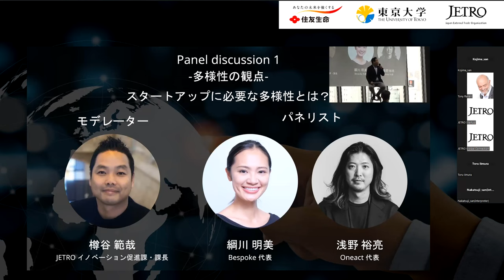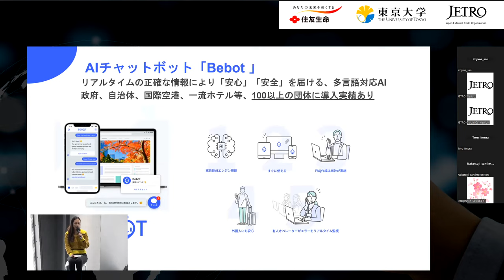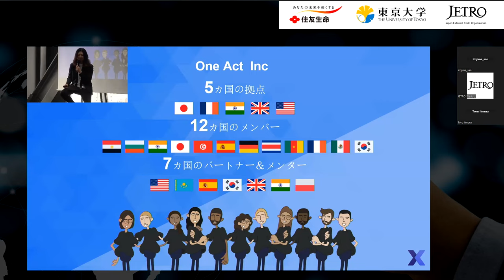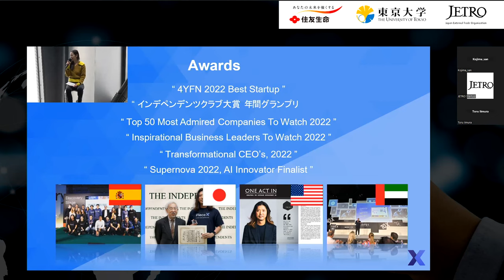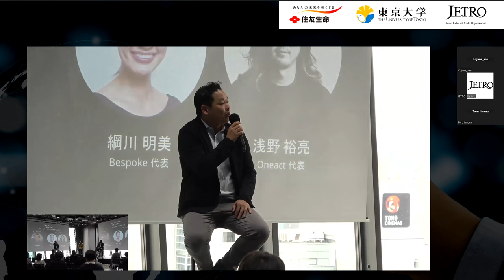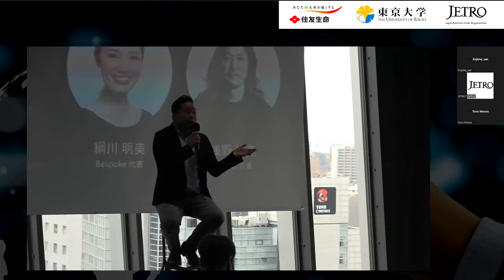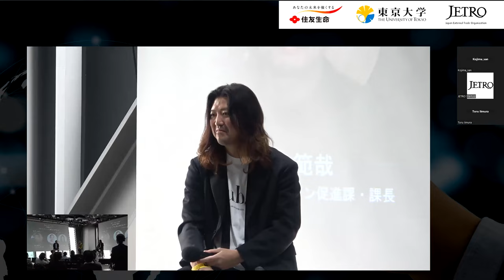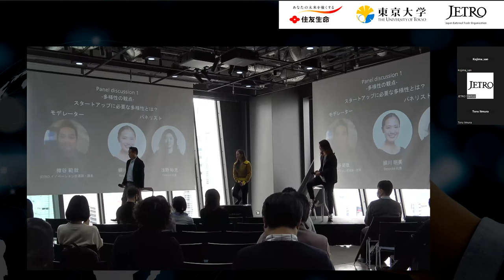【東京大学x住友生命xJETRO/2022年12月セミナー】パネルディスカッション①「スタートアップに必要な多様性とは？」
2022年12月に開催された、東京大学未来ビジョン研究センター、住友生命保険相互会社が行う「日米ボーングローバル」比較研究プロジェクト内の動画です。

当研究プロジェクトは2021年度より開始され、昨年度の研究より、世界に羽ばたくスタートアップに必要な要素が、「多様性」、「海外メンター・投資家の存在」、「シリアルアントレプレナ―」であることが明らかとなりました。そこで、本セミナーではこの3要素にフォーカスした講師などをお招きして講演・ディスカッションを行いました。

当パネルディスカッションでは、日系スタートアップを代表して、多国籍のチームを有し、海外投資家や海外メンターからのサポートを受けている株式会社ビースポークのCEO綱川明美氏と株式会社ONE ACTのCEO浅野裕亮氏をお招きし、「多様性がスタートアップのグローバル化にどのように影響を与えるか」について、お話を伺いました。

・樽谷 範哉 (イノベーション促進課・課長, JETRO)

【目次】
00:00 登壇者紹介
01:50 株式会社ビースポークの紹介
06:30 株式会社ONE ACTの紹介
08:30 パネルディスカッション
21:12 Q&Aセッション